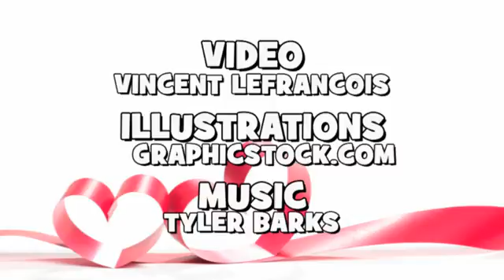♪♪ HAPPY BIRTHDAY TO YOU ♪♪